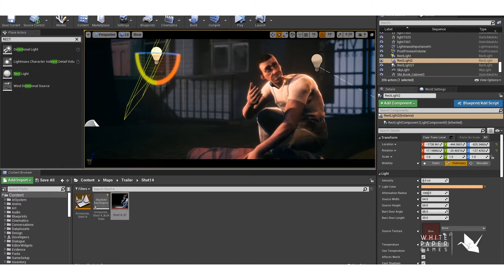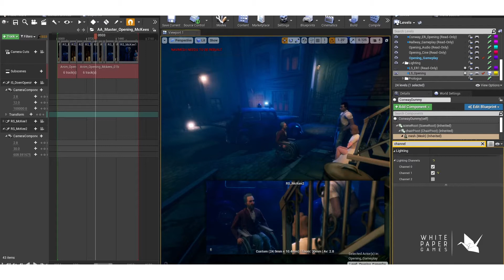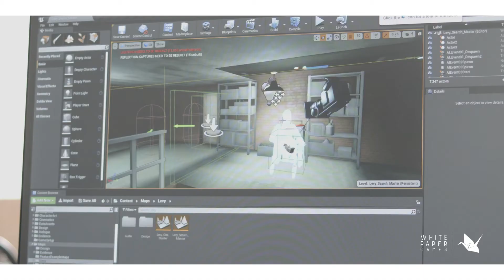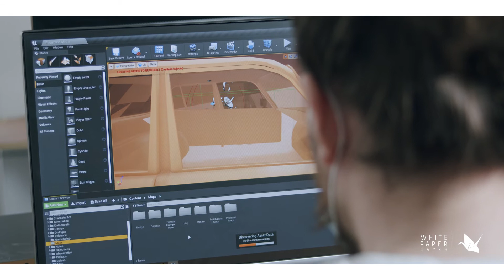Talking code | Ep 11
Consoles coming Early 2022.

Welcome to the eleventh episode of the White Paper dev diaries.

In this video, the game team chat about where we're at in Conway's development as we get the game polished to share with you all!